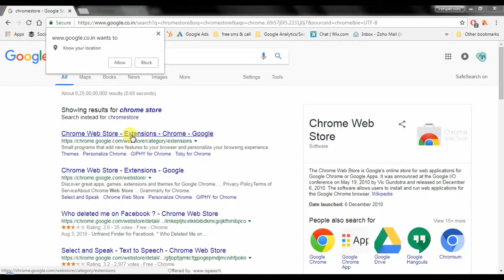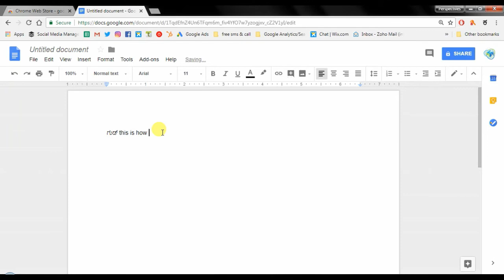Type in Kannada | Google Input tool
The online version of Google Input Tool. This extension only works with docs opened in chrome browser. A simple way to type in your native language without installing a heavy application to your computer. Tutorial on adding Kannada language to google input extension.